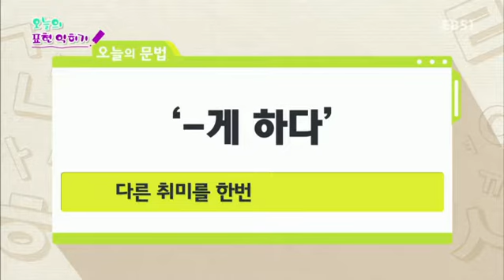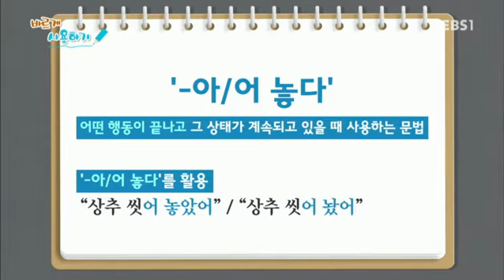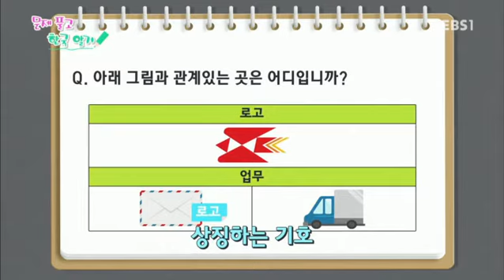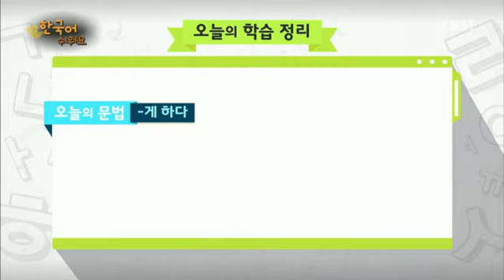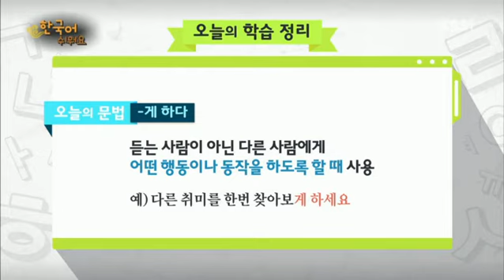한국어 쉬워요 - 제26강- 인터넷_#002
제26강- 인터넷,

오늘의 표현 : 유해한 정보가 많다, 인터넷 쇼핑을 하다 ●오늘의 문장 : 다른 취미를 한 번 찾아보게 하세요. ●오늘의 문법 : ‘-게 하다’,